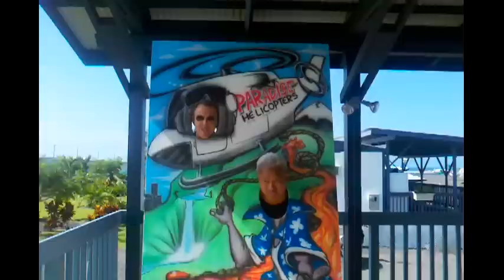Hamakua Coast Tour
Bobby Koanui and I smuggle our instruments aboard a Paradise Safari 'Copter. Setting up in a remote Hamakua'a valley, we performed "Somewhere Over The Rainbow" while a young man proposed to his girlfriend. She said "Yes".